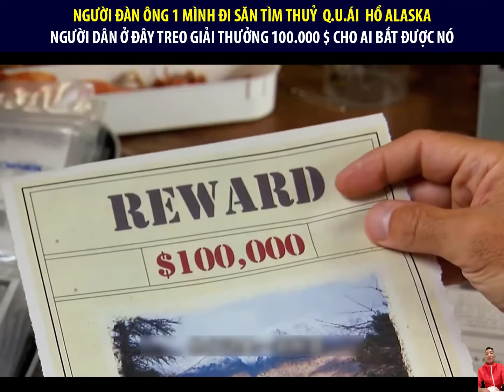Người Đàn Ông Đi Săn Thủy Quái Hồ ALASKA Và CÁi Kết Không Tưởng | Review Con Người Và Cuộc Sống